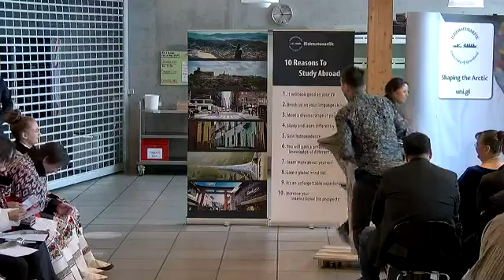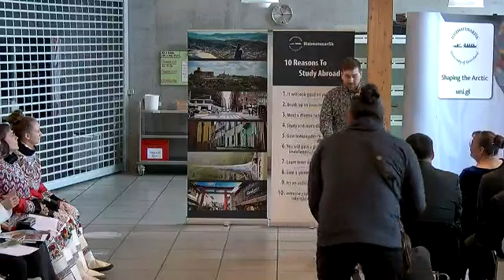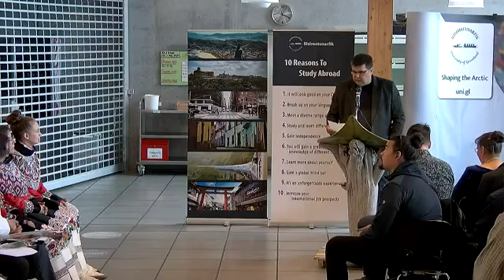Graduation 2022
Friday 24 June 2022 was a great day at Ilisimatusarfik, where 69 bachelors and 4 masters graduated.